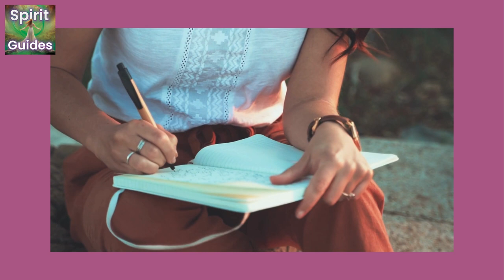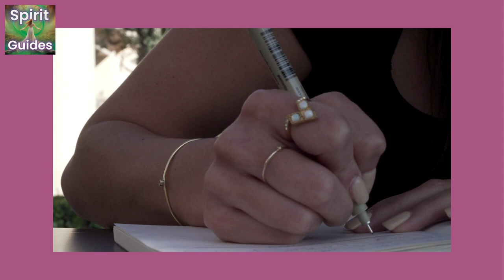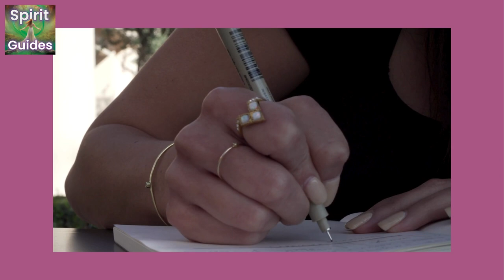Ep 107: What Is My Relationship With Adventure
In this episode of the Spirit Guides Podcast, host Kelle Sparta guides listeners through a journaling exercise exploring their "Relationship with Adventure."

Key Points:

1. Kelle introduces the "Spirit Guides Tap in Tuesday" segment, where listeners engage in self-discovery exercises.
2. Participants are given 5 minutes to journal about their personal relationship with adventure, with the option to pause and take more time.
3. Listeners are encouraged to share their insights and reflections on the podcast website, and new questions will be added weekly for further exploration.
The episode also includes an announcement about a contest where one lucky subscriber who leaves a review on iTunes will win a $10,000 value grand prize and a private reading with Kelle Sparta.